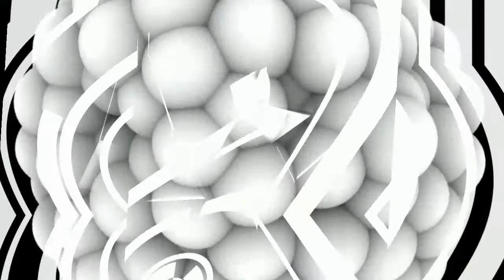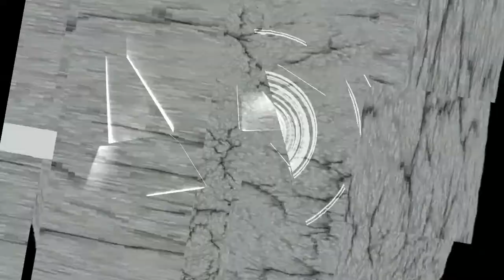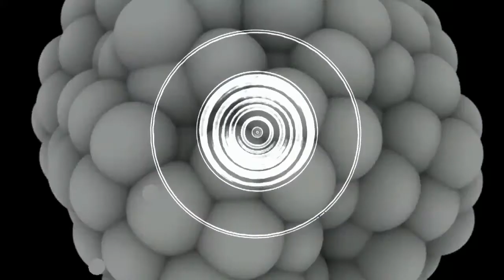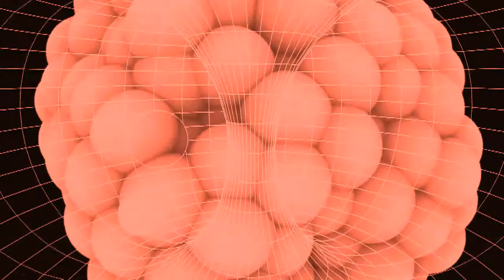Roland Nights - Shake em down (Original mix)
Vj-mix